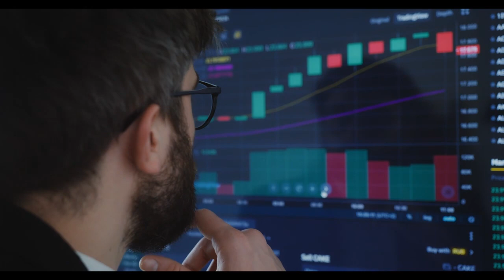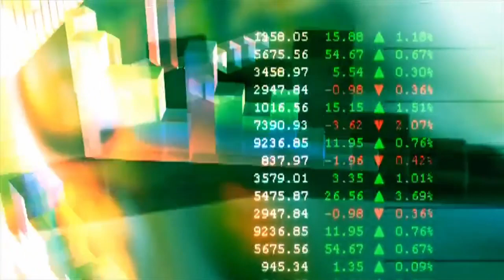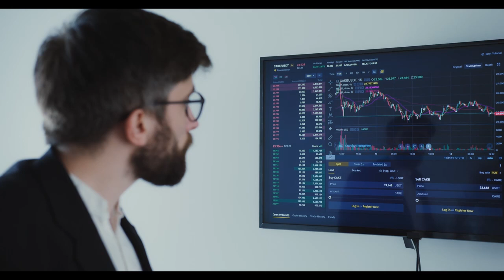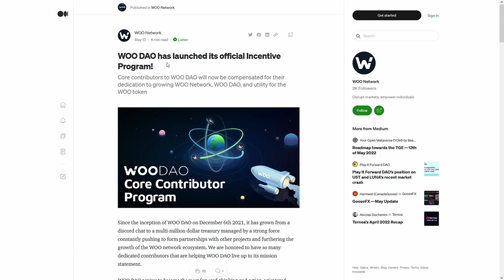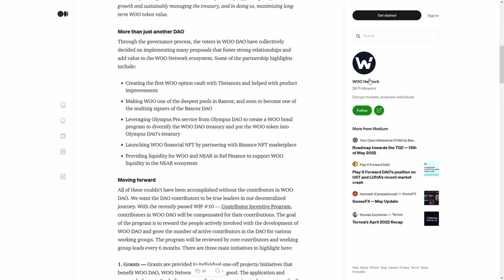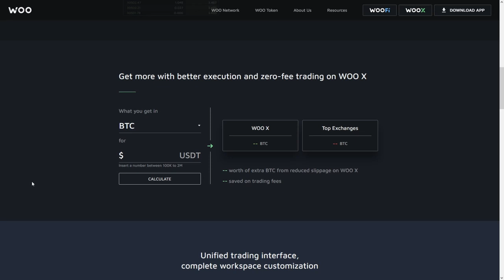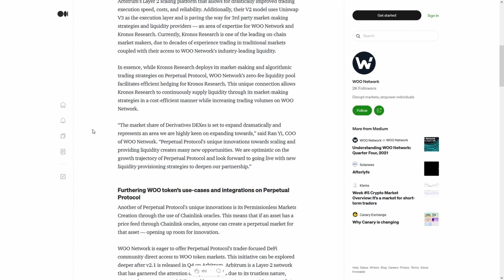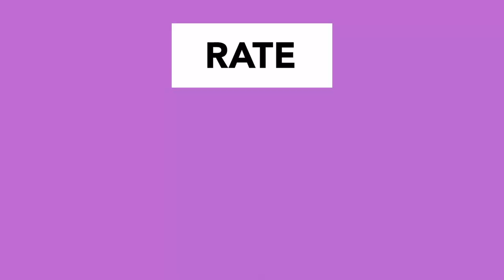Internet Computer ICP PUMP ⚠️MILLIONS of DOLLARS are COMING to CRYPTOCURRENCIES⚠️